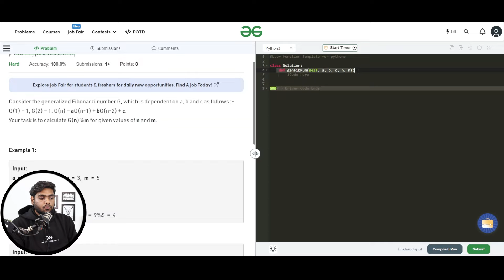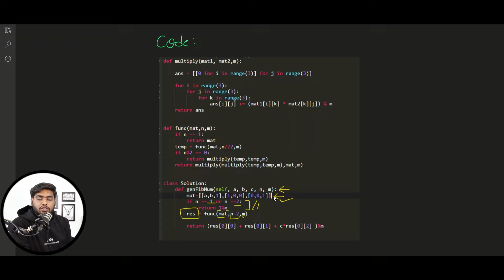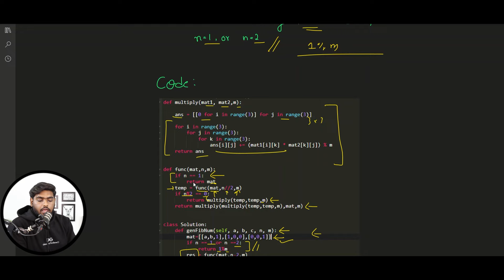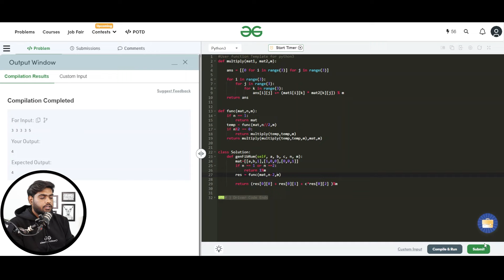POTD- 12/03/2024 | Generalised Fibonacci numbers | Problem of the Day | GeeksforGeeks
Welcome to the daily solving of our PROBLEM OF THE DAY with Devashish Khare. We will discuss the entire problem step-by-step and work towards developing an optimized solution. This will not only help you brush up on your concepts of Data Structures and Algorithms but will also help you build up problem-solving skills.

So come along and solve the GFG POTD of 12th March 2024 with us!

Find daily solutions for POTD here on our channel!